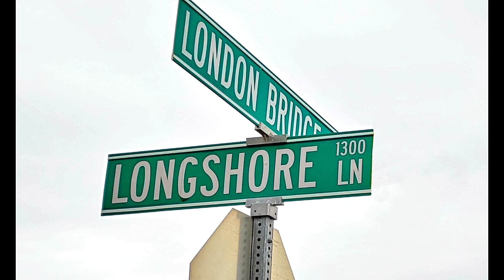Good Memories with Jim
Trailer:  A few good memories of the last dozen years with our good friend, Jim Longshore.  He will truly be missed.